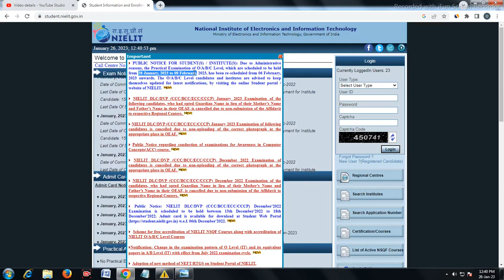NIELIT BIG UPDATE NOTIFICATION !! O Level Practical Exam Date Changed || Practical Exam Update 2023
NIELIT Notification!! O Level Practical Exam Date Changed | O level Practical Exam Update 2023

In this video you will See Exam date change information. You wiil see when exam is conducted now. .

O Level Practical Class-1
https:// youtu.be/jph0WyHdAe8

O Level Practical Exam Jan  2023 |O Level Practical Paper Full information | O Level Practical Viva
https:// youtu.be/jph0WyHdAe8